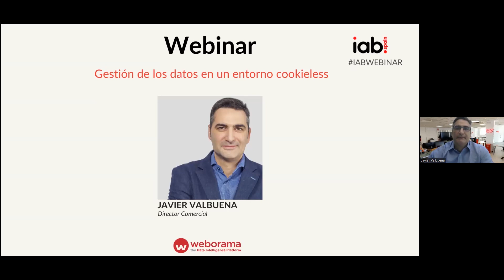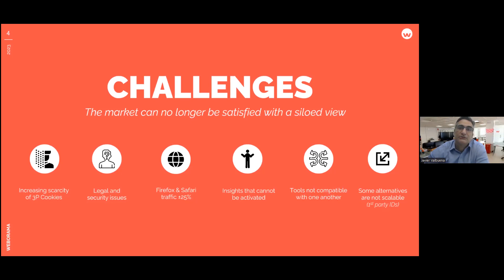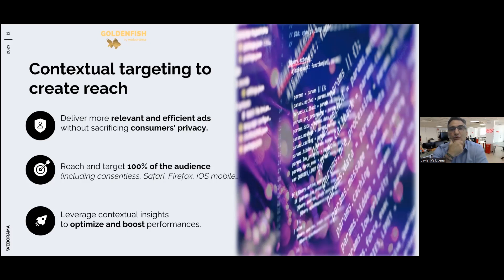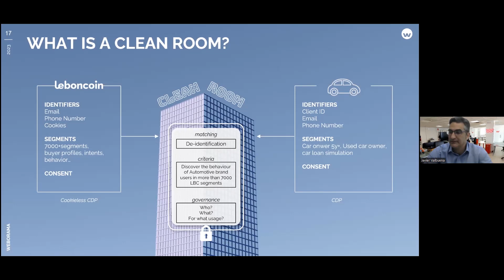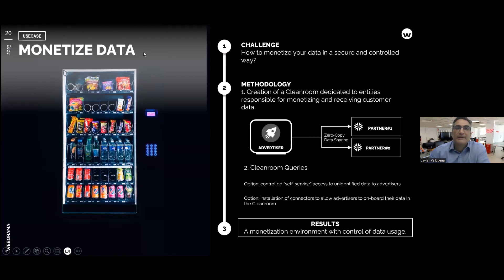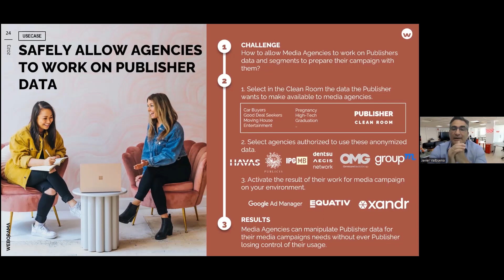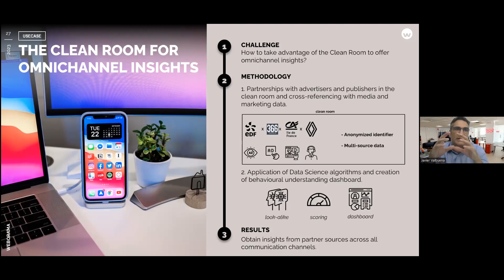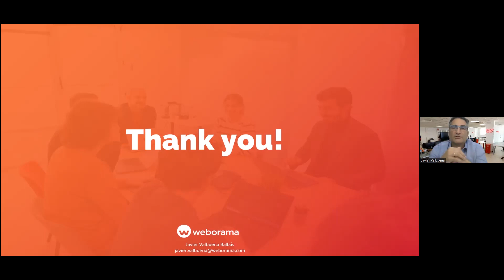Weborama. Gestión de los datos en un entorno cookieless.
La llegada, más pronto o más tarde, del fin de las cookies de tercera parte está forzando al mercado y a los diferentes agentes que integramos el mismo a buscar soluciones y alternativas para operar en el nuevo entorno resultante intentado no renunciar y mantener todas las posibilidades y beneficios que ofrece el ecosistema digital. La evolución natural de la tecnología, por un lado, y la madurez cada vez mayor del mercado respecto al conocimiento y uso del data por otro facilitan que dicho ecosistema siga siendo efectivamente sólido.

En ese trabajo de búsqueda de alternativas para la nueva realidad cookieless uno de los retos está en cómo aunar diferentes soluciones que existen y su posible compatibilidad y complementariedad. No existe una única solución válida y universal, hay muchas, por lo tanto trabajar integrando y/o combinando en la medida de lo posible todas ella puede ser una buena estrategia. El First party data, que toma más valor que nunca, las tecnologías asociadas a la misma (DMP, CDP) los clean rooms, IDs únicos, tecnología contextual, etc,.. son algunas de estas soluciones a trabajar e integrar.

Javier Valbuena Balbás. Commercial Director de Weborama Ibérica